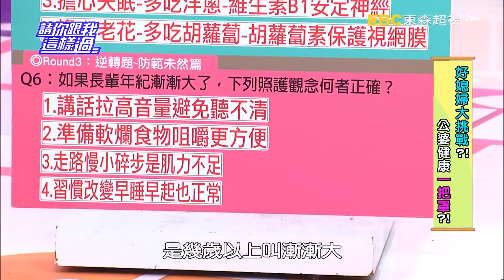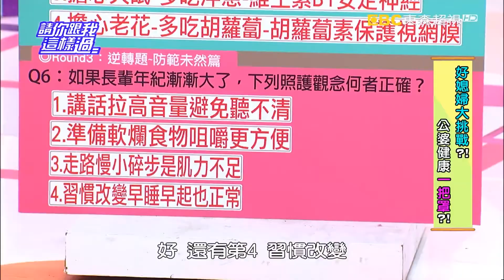公婆年紀越大月不能放縱!? 杜詩梅 Albee 蔡小潔 20160302 part4/5 請你跟我這樣過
來賓：潘慧如、王思佳、Albee、蔡小潔
專家：家醫科醫生王健宇、營養師劉怡里
好媳婦先修班開課啦！想當好媳婦，長輩的健康知識怎麼能不知道！公婆的大腦、肺部、肝臟、關節，哪個器官退化越快，代表對健康影響越大？家裡長輩攝取甚麼營養，最容易因為過量影響健康？想知道長輩有沒有生病，基本判斷法則？想買營養品送公婆顧健康，你會挑嗎？想靠食補幫公婆補身體，你食材選對了嗎？好媳婦見習生潘慧如、王思佳、Albee、蔡小潔，誰能從先修班順利畢業？為此蔡小潔還賭上通告費，她能榮登好媳婦寶座嗎？砲火四射的女人戰爭有多慘烈？千萬不要錯過超視33頻道每晚八點由侯昌明黃文華主持的「請你跟我這樣過」。